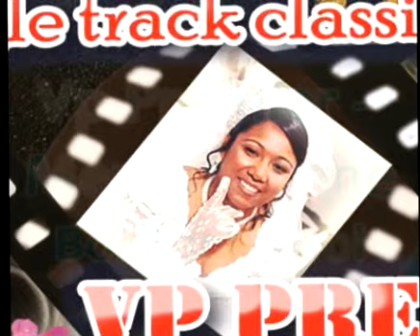Vp Premier - Mukesh - Bol Radha Bol Remix - Sangam - Memory Lane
Vp Premier - Memory Lane - 2010

1.  Saiyan Dil Me Aana Re
2.  Jawaani Hai Muhubat
3.  Ankiyah Mela Ke
4.  Bachpan Ki Muhobat Ko
5.  Koi Mere Dil Me
6.  Are Mere Dil E nadan
7.  Gaaye Jaa Geet
8.  Bhaiya Mere
9.  Ghar Aaya Mera Pardesi
10. Man Dole
11. Hawa Mein Udta Jayee
12. Jaane Wale Dulhan
13. Aankhon Mein Aaja
14. Jiya Bequarar Hai
15. Mera Dil Khabi To
16. Chale Jana Nahin
17. Dam Bhar Jo Udhar Mein
18. Dhere Re Chalo
19. Choti Si Hai Zindagani
20. Bol Radha Bhol
21. Woh Chanda Kila